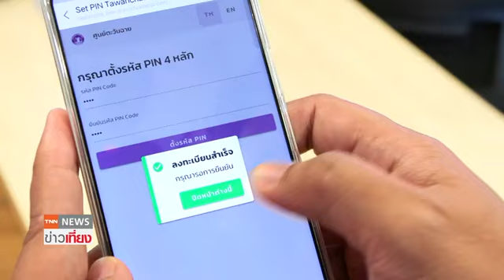"ทรู ดิจิทัล" ร่วมมือ ยกระดับชีวิตผู้ป่วยปากแหว่งเพดานโหว่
สภาดิจิทัลเพื่อเศรษฐกิจและสังคมแห่งประเทศไทย ผนึกกำลัง มูลนิธิตะวันฉายฯ - สมาคมพัฒนาประชากรและชุมชน และ ทรู ดิจิทัล ลงนามความร่วมมือโครงการสร้างเสริมสุขภาพผ่านเครือข่ายสังคมดิจิทัล ขับเคลื่อนแพลตฟอร์มดิจิทัล ยกระดับคุณภาพชีวิตผู้ป่วยปากแหว่งเพดานโหว่